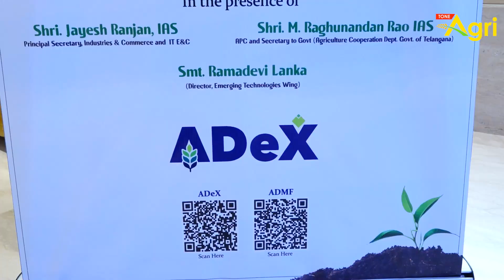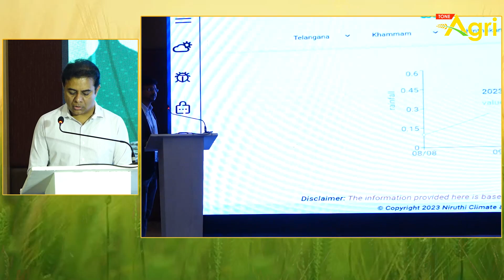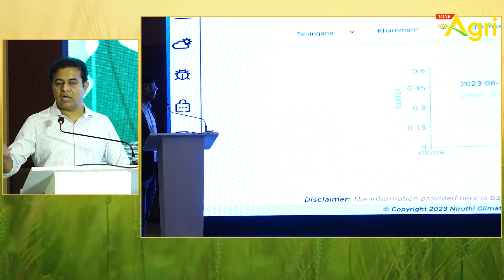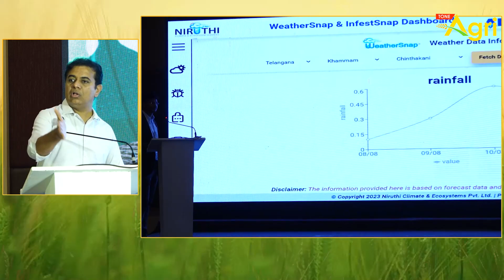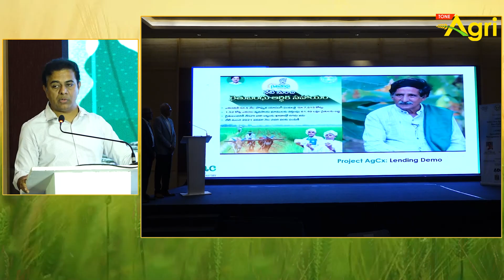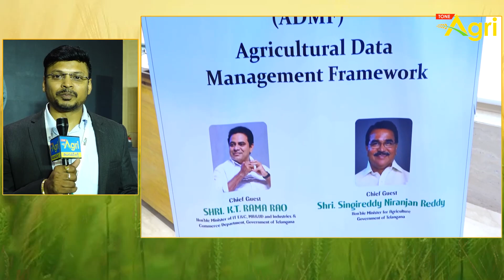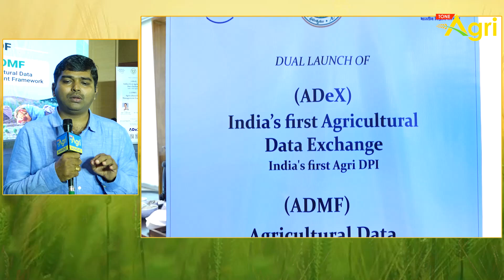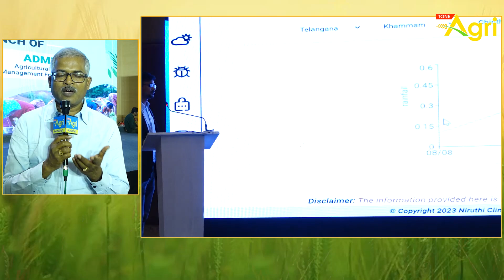ADeX | టెక్నాలజీతోడుంటే.. సాగు పండుగే..! KTR | India's First Agricultural Data Exchange | Tone Agri